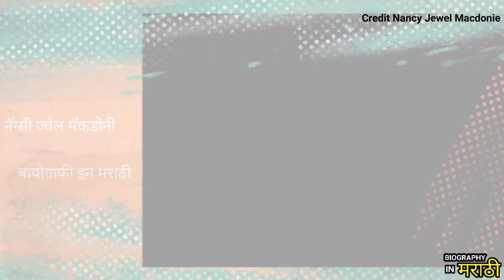MOMOLAND Nancy Jewel Macdonie | Biography | Korean Reaction